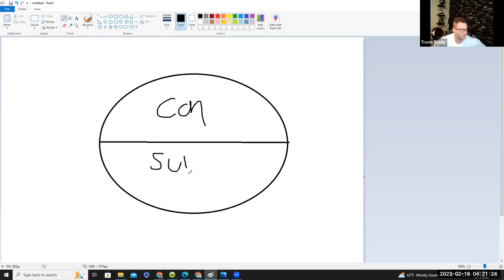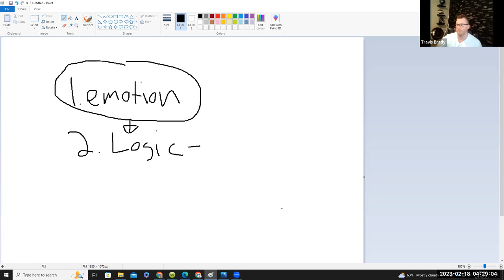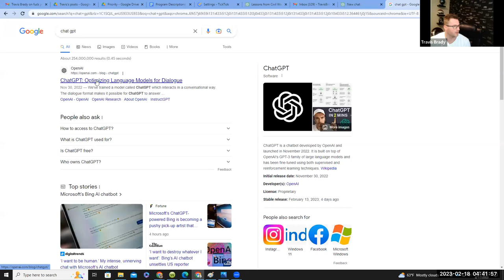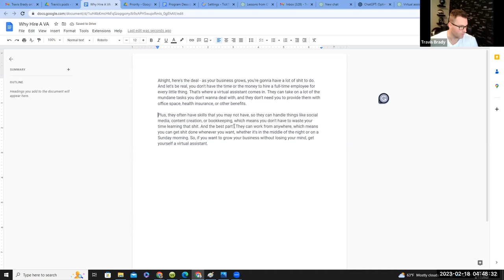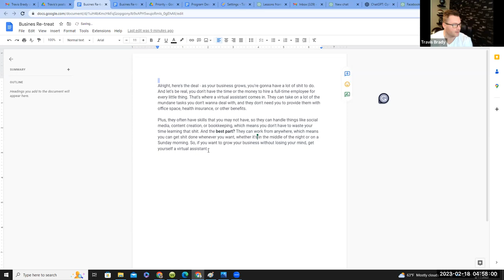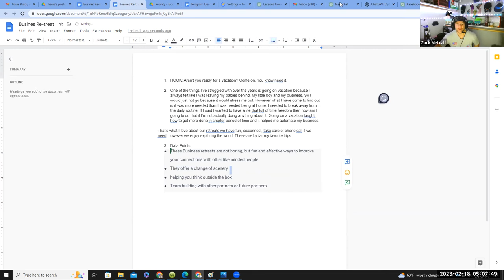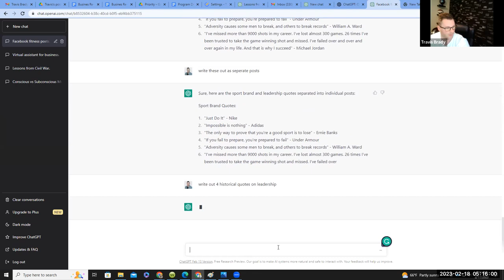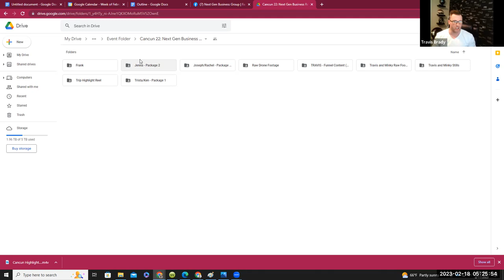Intro Step-by-Step Guided Workshop on How to Use ChatGPT In Order To Scale Your Marketing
Want to come or possibly be considered as a speaker for one of our next upcoming events?